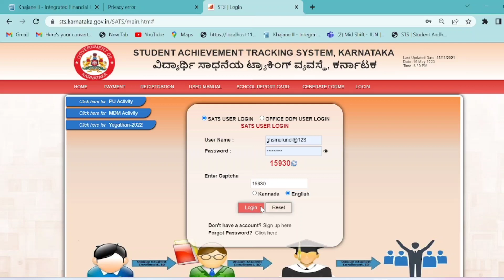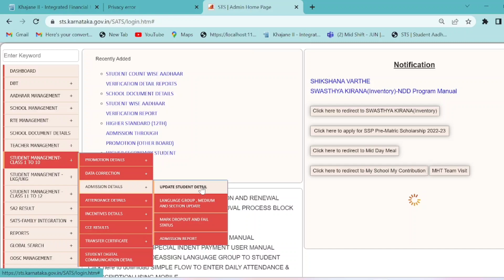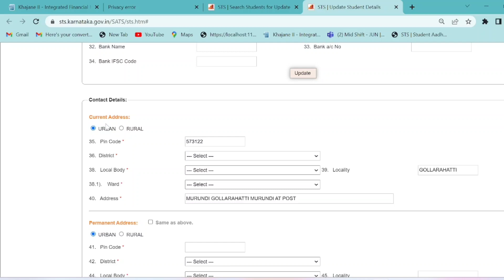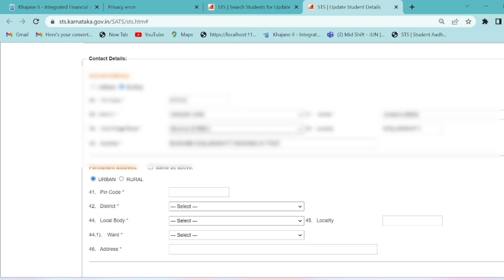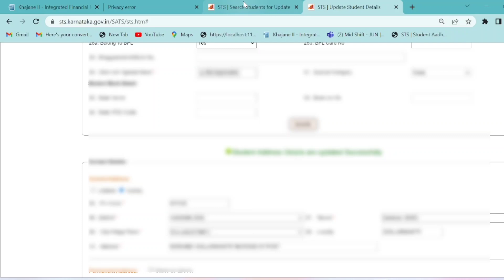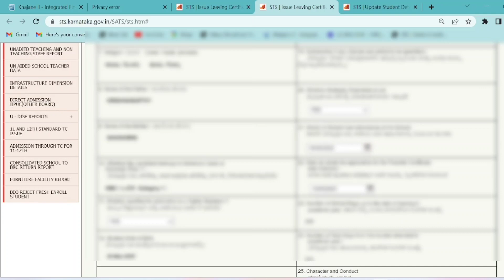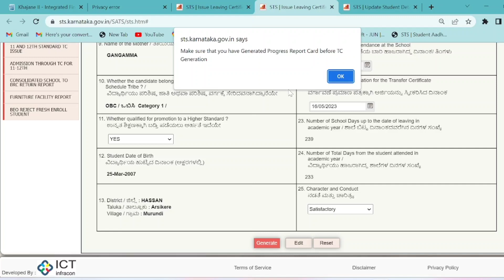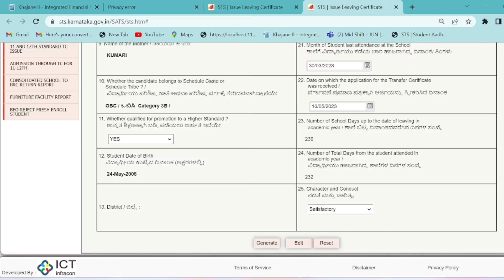Address details update in SATS before TC Issue.....2023-24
Anju Sakleshpura
ಈ ಶೈಕ್ಷಣಿಕ ವರ್ಷಕ್ಕೆ ವರ್ಗಾವಣೆ ಪ್ರಮಾಣ ಪತ್ರವನ್ನು ವಿತರಿಸುವುದು ಹೇಗೆ? ವಿತರಿಸುವ ಮೊದಲು ವಿದ್ಯಾರ್ಥಿಗಳ  Address details ಅಪ್ಡೇಟ್ ಮಾಡೋದು ಹೇಗೆ? ವರ್ಗಾವಣೆ ಪ್ರಮಾಣ ಪತ್ರ ವಿತರಿಸುವ ಮುನ್ನ ಮುಖ್ಯ ಶಿಕ್ಷಕರು ತಿಳಿದುಕೊಳ್ಳಬೇಕಾದ ಮಾಹಿತಿಗಳು